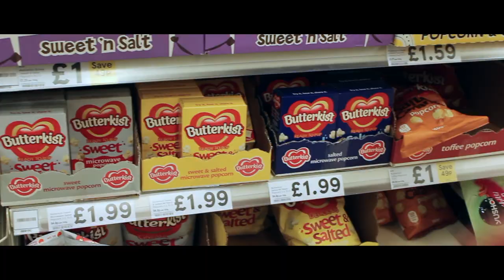Corn - A Short Film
You know that your corn is my corn
My corn is your corn
Our corn is here to stay.
Written and Directed by James Barlow
Starring Benjamin Drury as Albert B